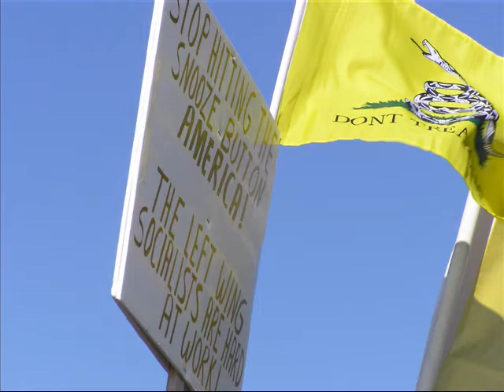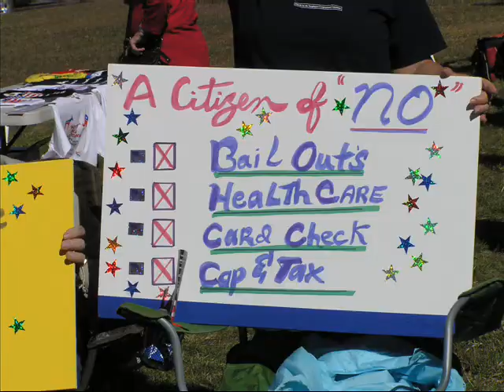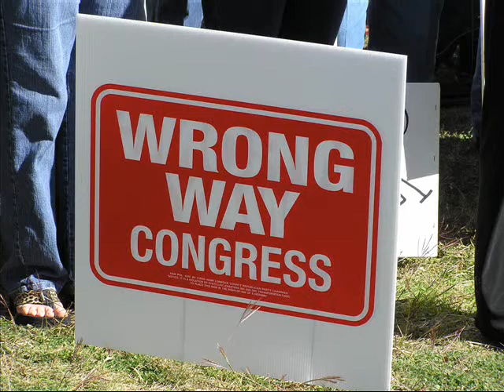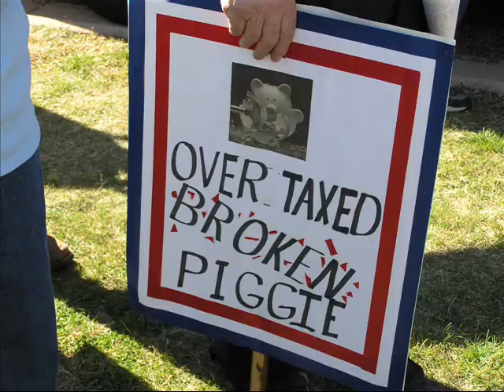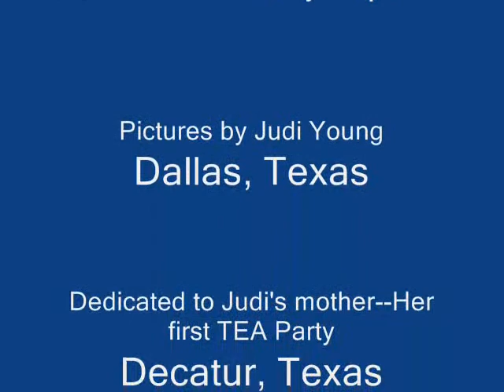Tea Party Express Stops in Abilene TX Part 4 of 4